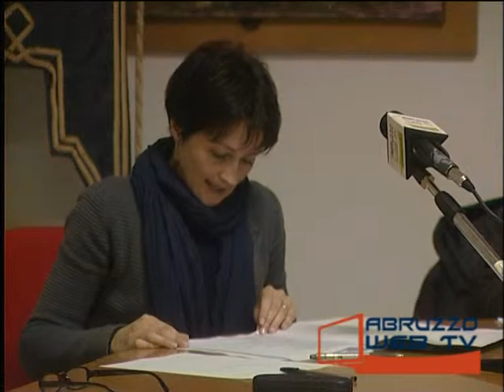Tollo Consiglio Comunale del 301012 parte prima